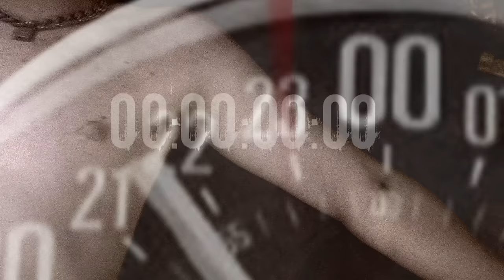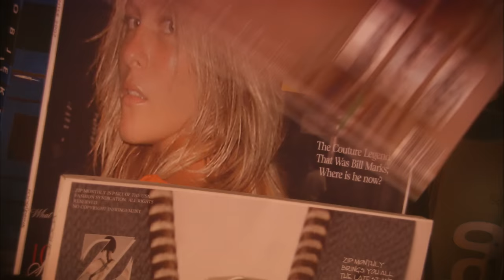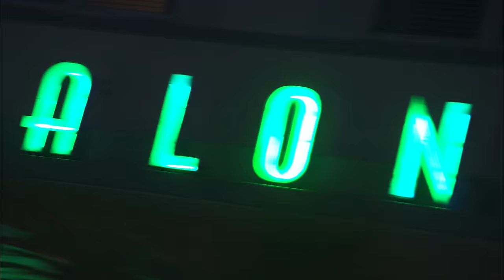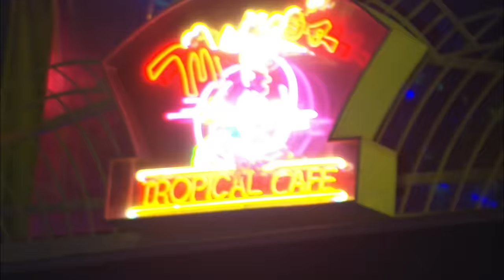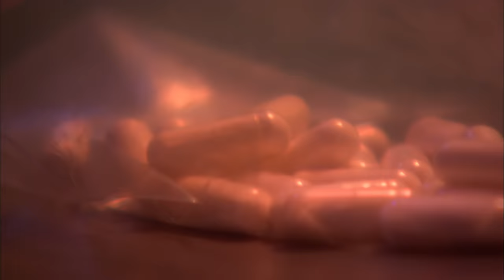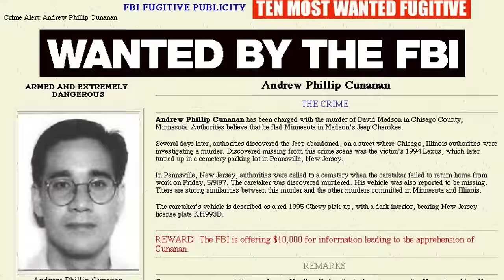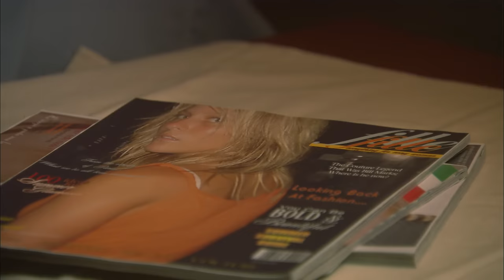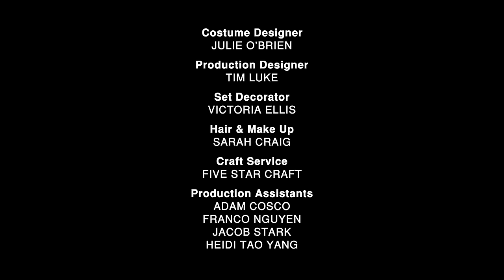Gianni Versace: His Final 24 Hours | Final 24 Full Episode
It’s July 14th, 1997 and Gianni Versace, probably the most famous fashion designer in the world, is kicking back at his Florida mansion. In just 24 hours he will be dead. With exclusive interviews with his intimates, combined with archive and dramatic reconstruction, Final 24 maps out Versace’s last day alive – and the dramatic events that led to his brutal murder at the hands of a serial killer.

From JFK Jr., to Anna Nicole Smith, to Jim Morrison, Final 24 finds out what happened in the final hours of the world's most celebrated icons. Dramatic investigations reveal the hidden secrets, psychological flaws, and tragic events that resulted in their untimely deaths.

Final 24 - Gianni Versace - Season 2 - Episode 1